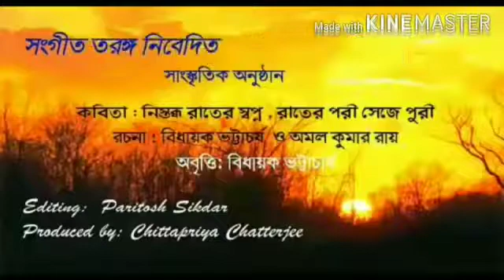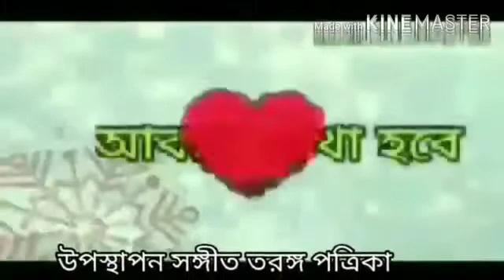রাতের পরী সেজে পুরী/রচনা:অমল কুমার রায়/আবৃত্তি:বিধায়ক ভট্টাচার্য্য /sangeet taranga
Bengali Recitation /Written by Amal kumar Roy/Recited by Bidhayak Bhattacharya.